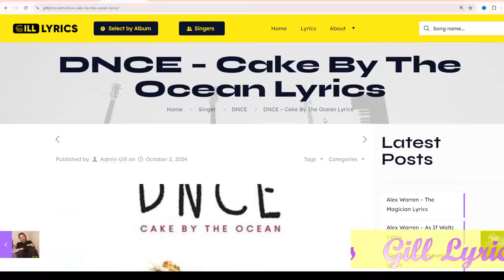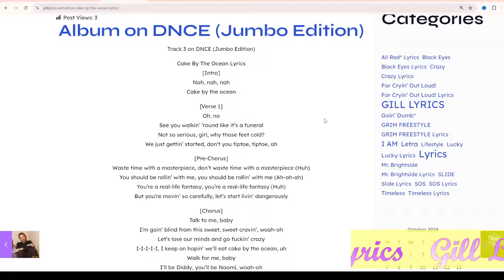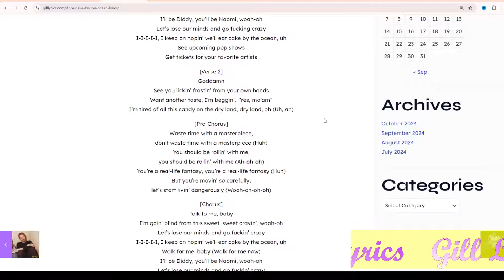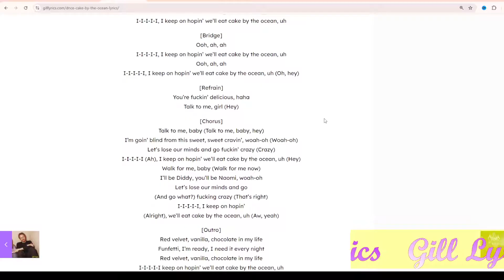DNCE – Cake By The Ocean Lyrics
Track 3 on DNCE (Jumbo Edition)

Cake By The Ocean Lyrics
[Intro]

[Verse 1]
Oh, no
See you walkin’ ’round like it’s a funeral
We just gettin’ started, don’t you tiptoe, tiptoe, ah

[Pre-Chorus]
Waste time with a masterpiece, don’t waste time with a masterpiece (Huh)
You should be rollin’ with me, you should be rollin’ with me (Ah-ah-ah)
You’re a real-life fantasy, you’re a real-life fantasy (Huh)
But you’re movin’ so carefully, let’s start livin’ dangerously

[Chorus]
I’m goin’ blind from this sweet, sweet cravin’, woah-oh
Let’s lose our minds and go fuckin’ crazy
I-I-I-I-I, I keep on hopin’ we’ll eat cake by the ocean, uh
I’ll be Diddy, you’ll be Naomi, woah-oh
Let’s lose our minds and go fucking crazy

[Verse 2]
Goddamn
See you lickin’ frostin’ from your own hands
Want another taste, I’m beggin’, “Yes, ma’am”
I’m tired of all this candy on the dry land, dry land, oh (Uh, ah)

[Pre-Chorus]
Waste time with a masterpiece,
don’t waste time with a masterpiece (Huh)
You should be rollin’ with me,
you should be rollin’ with me (Ah-ah-ah)
But you’re movin’ so carefully,
let’s start livin’ dangerously (Woah-oh-oh-oh)

[Bridge]
I-I-I-I-I, I keep on hopin’ we’ll eat cake by the ocean, uh (Oh, hey)

[Refrain]
You’re fuckin’ delicious, haha
Talk to me, girl (Hey)

[Chorus]
Talk to me, baby (Talk to me, baby, hey)
I’m goin’ blind from this sweet, sweet cravin’, woah-oh (Woah-oh)
Let’s lose our minds and go fuckin’ crazy (Crazy)
I-I-I-I-I (Ah), I keep on hopin’ we’ll eat cake by the ocean, uh (Hey)
Let’s lose our minds and go
(And go what?) fucking crazy (That’s right)
I-I-I-I-I, I keep on hopin’
(Alright), we’ll eat cake by the ocean, uh (Aw, yeah)

[Outro]
Red velvet, vanilla, chocolate in my life
Funfetti, I’m ready, I need it every night
I-I-I-I-I keep on hopin’ we’ll eat cake by the ocean, uh